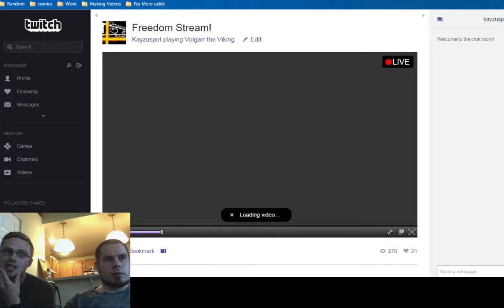Freedom Stream!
Dusty Helps me win at Broforce!